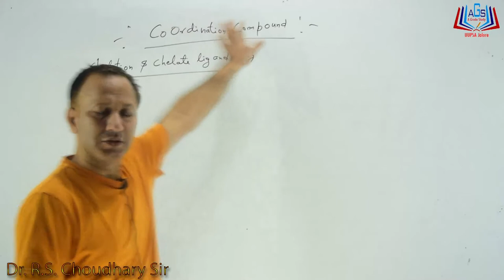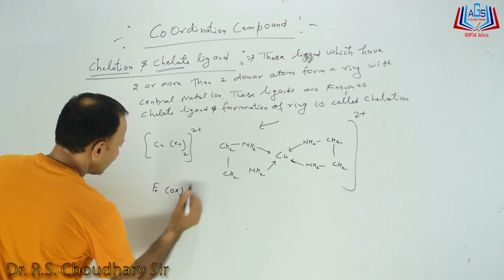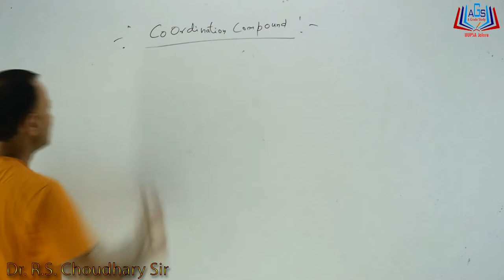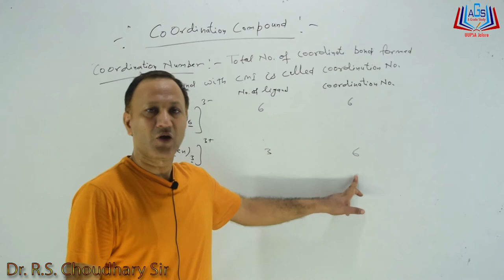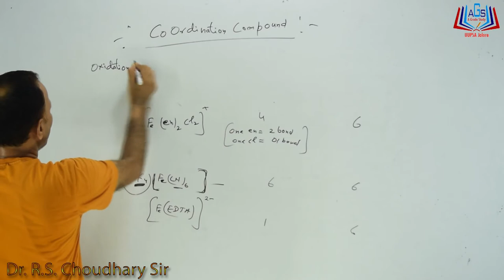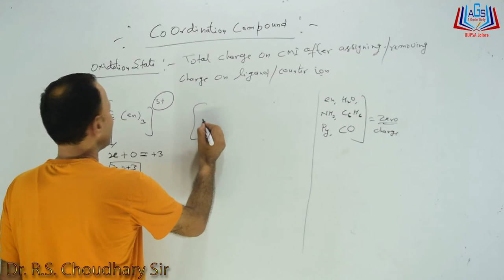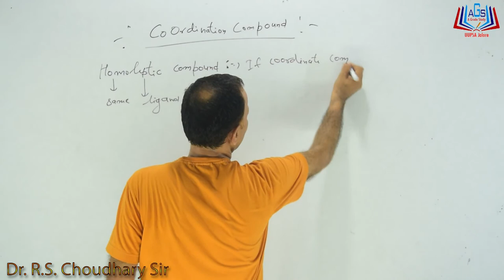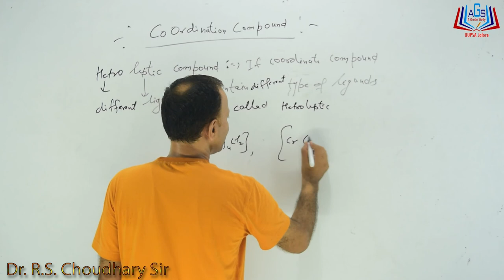Coordination Compound Part-03 Class:-12 By Dr. R.S. Choudhary Sir